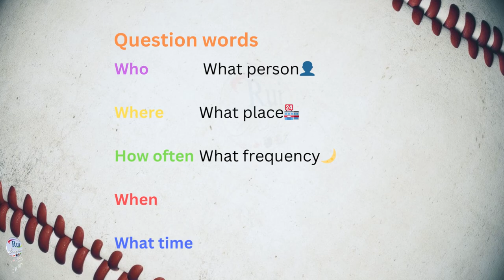Simple present Wh questions